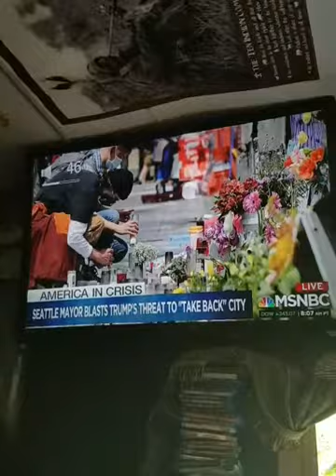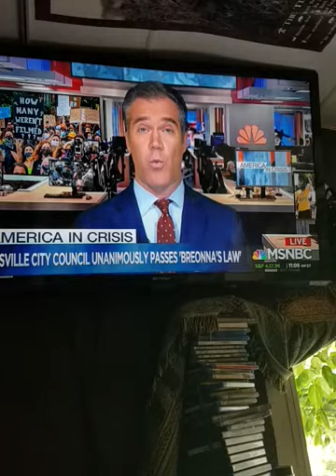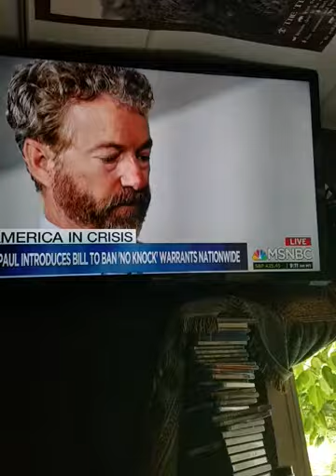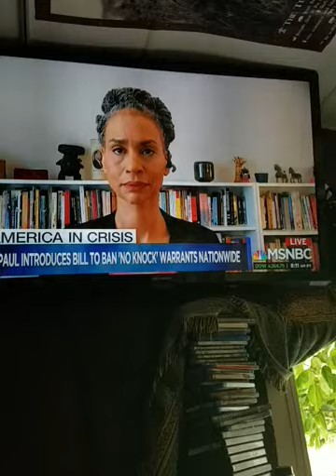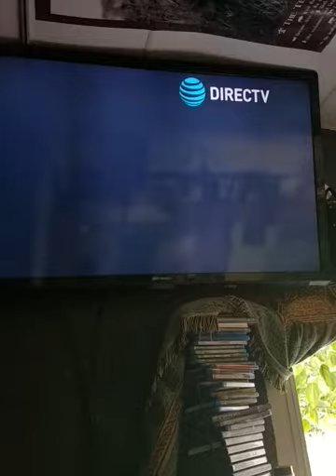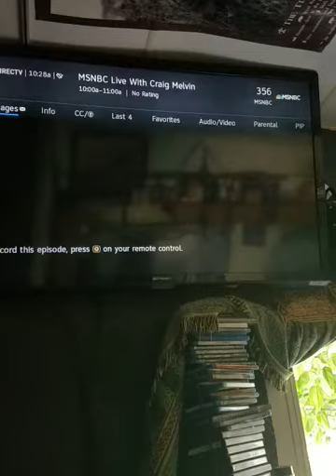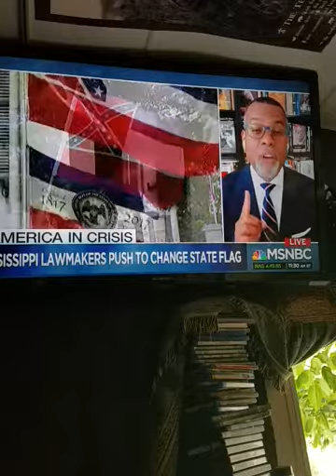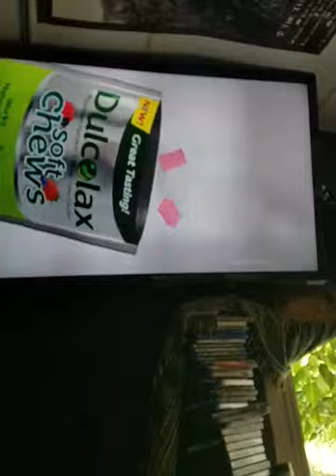"Explosives" , {T.N.T suspicions of Foul Play}